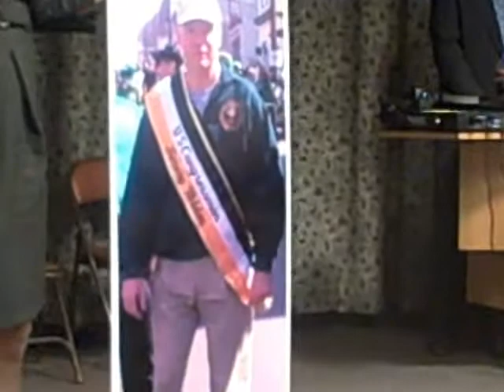Sheila Dow-Ford Debates a Chair Part 5